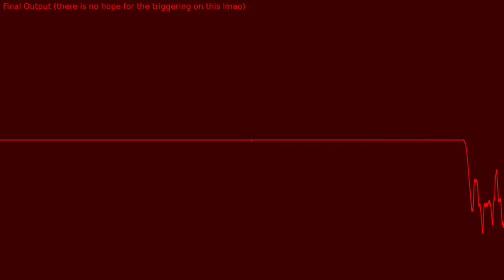genericcreditstheme - Compressed with DFPWM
filler content woooo
i love the rough sound of DFPWM